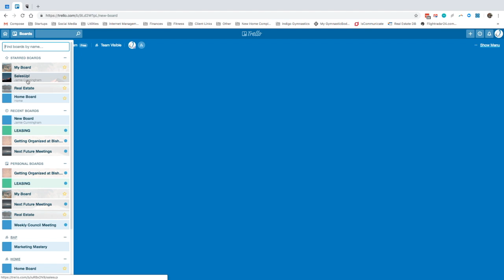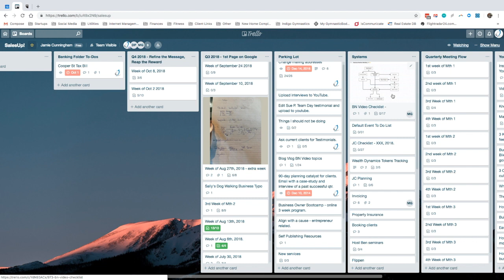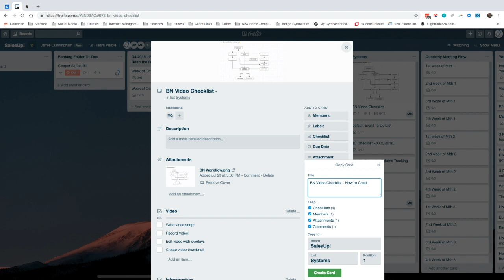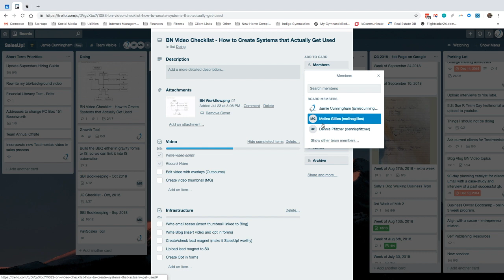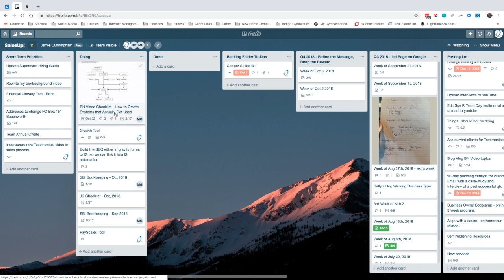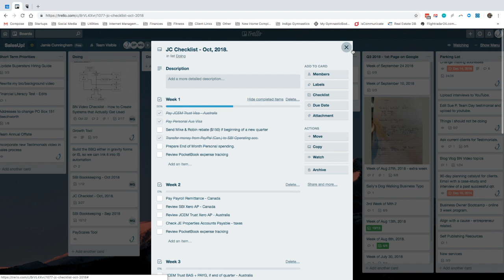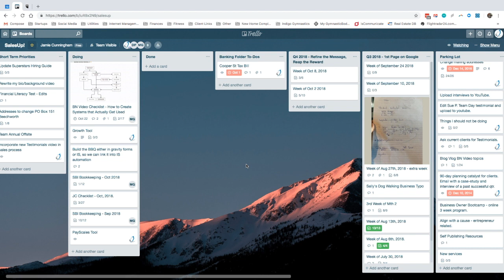Using Trello to Create Business Systems You'll Actually Use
We LOVE Trello at SalesUp! Business Coaching. Good business systems really can set you free in terms of easing the mental load and ensuring consistency in your business. In this video we're going to share our Master Business Systems List to provide you with a free snapshot of some of the most important systems that you may want to implement in your  business.